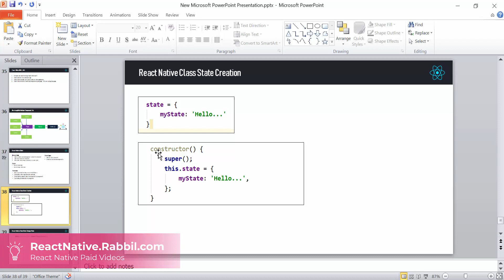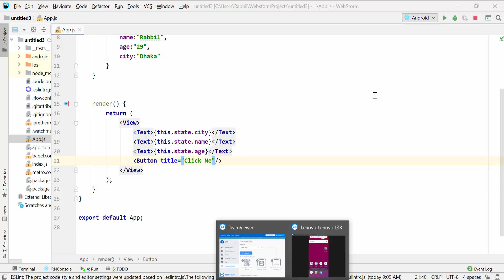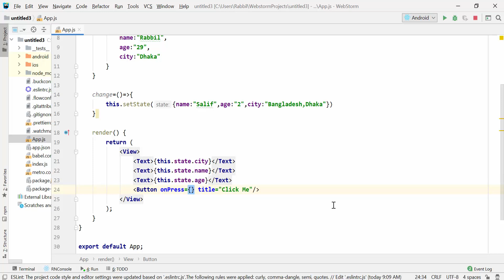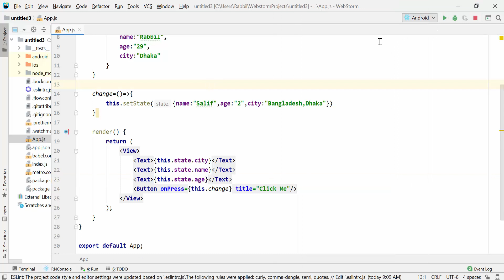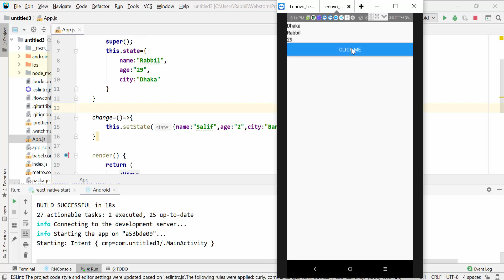React Native Tutorial Bangla | Part 21 React Native Class State